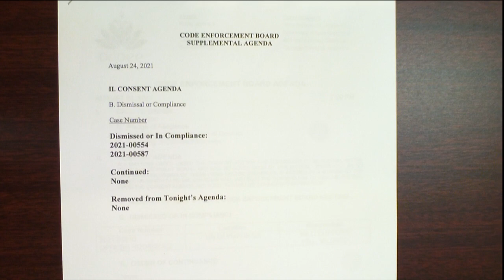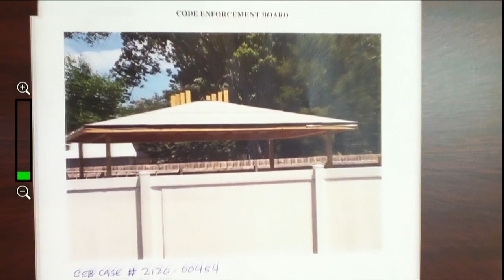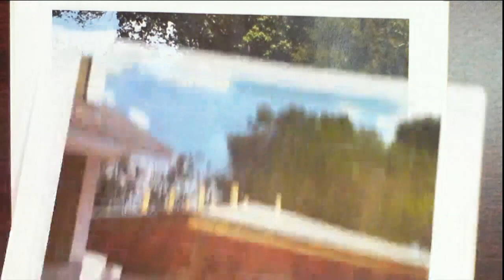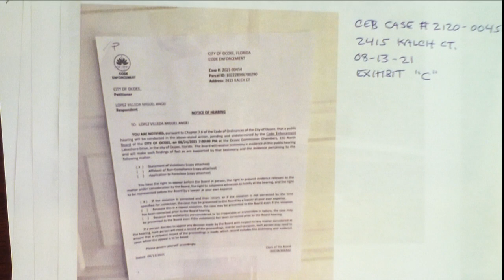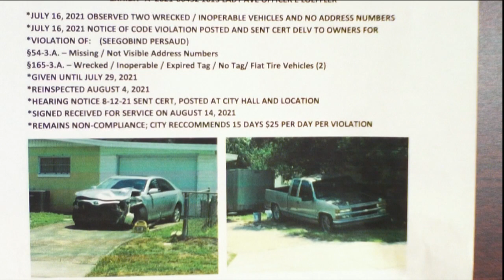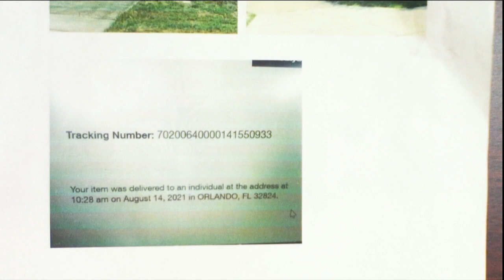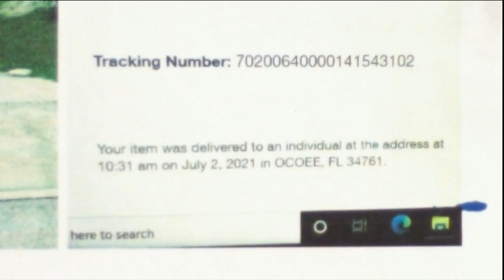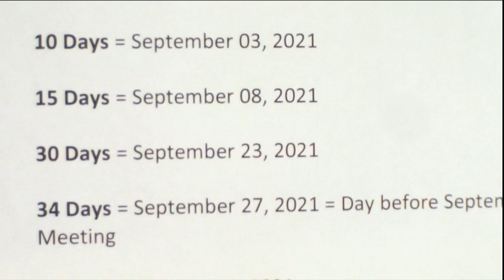City of Ocoee's Code Enforcement Meeting Recorded on 08.24.2021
The Code Enforcement Board consists of 7 regular members and 2 alternate members. They will serve 3-year terms. Membership will, when practicable, include an architect, a businessman, an engineer, a general contractor, a subcontractor, and a realtor. Members must be city residents. for more information.